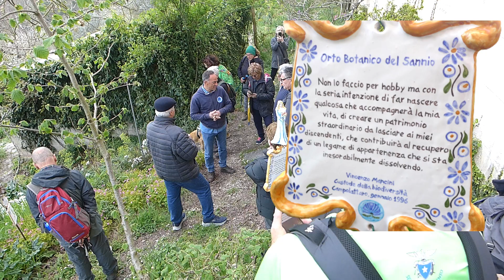L'orto botanico di CAMPOLATTARO scopriamolo 1 aprile 2023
Descrizione dell’itinerario
L’itinerario proposto è un nuovo sentiero, realizzato di recente dal WWF che collega l’oasi del lago di Campolattaro al borgo di
Campolattaro, passando nella proprietà della società A.S.E.A. che gestisce la Diga di Campolattaro. Il primo tratto del percorso (30
minuti circa) è su stradina brecciata, poi si entra nella proprietà A.S.E.A, attraverso un cancello che sarà aperto per l’occasione, e si
percorre un tratto asfaltato fino ad arrivare sotto al paese. Fin qui il dislivello è irrilevante, prevalentemente il percorso è pianeggiante.
Solo l’ultimo tratto, per salire nel borgo, è un po’ in salita, ci sono dei gradini larghi e il fondo è in pietra, in alcuni tratti un po’ erboso.
Luoghi di interesse:
Albergo Diffuso
E’ gestito da una cooperativa di comunità: Conlaboro. E’ un progetto Welcome & Welfare, centro
diurno di Campolattaro, finanziato da Fondazione con il Sud. Ha una duplice funzione: centro diurno
per persone con disabilità e struttura alberghiera su prenotazione.
Le attività del centro diurno sono pensate per sostenere e promuovere lo sviluppo della loro autonomia,
mettendo in luce e facendo emergere le loro potenzialità; le principali attività consistono nel far parte
dello staff dell’albergo nello svolgimento delle mansioni, dell’accoglienza, della sala, nella pulizia e
gestione della colazione.
Castello Normanno
Iniziato nel XIII secolo attorno ad un poderoso torrione costruito dai Normanni, l’attuale architettura
è a pianta rettangolare e si sviluppa attorno ad un ampio cortile centrale dove si affacciano, ai due lati,
il vero e proprio castello e la cappella palatina.
Oasi WWF Lago di Campolattaro
area protetta dal WWF Italia nata nel 2003 per tutelare l’ecosistema della zona umida creata dalla
piana alluvionale nella valle del fiume Tammaro e dal lago artificiale nel territorio dei comuni di
Campolattaro e Morcone
Orto Botanico Antico
“OrtAntico” è un progetto di recupero dei terreni abbandonati a ridosso del borgo con la realizzazione di un Orto Botanico, di un Museo
della Civiltà Contadina a cielo aperto, di un Laboratorio in cui sperimentare metodi di coltivazione e custodire le antiche varietà orticole
e fruttifere locali ma soprattutto un Orto Selvatico dove poter riconoscere e raccogliere le erbe spontanee.